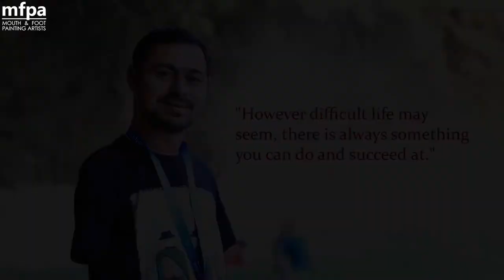Manoj Bhingare and his life.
We welcome you to the colorful and artistic world of an exquisite, world-renowned and unique artist, Manoj Bhingare. The man who takes pride in his extraordinary skill, he is one of those rare artists worldwide who has the unique ability to paint with both his mouth as well as his foot. Manoj’s life was not always been stars and lights. At the age of 10, he got into an unfortunate bus accident and lost both his hands. Being the only child of his parents, he was raised with the utmost support, care and love. This encouragement and appreciation made him conquer battles! He successfully completed schooling and also earned a degree in Fine Arts from C N Vidhyalaya.

With his mesmerizing art and constant determination, he fulfilled his lifelong dream of becoming an artist by overcoming his disability. In 1999, Manoj received the Rashtriya Balashri Award for Painting.
He has also done a course in computer applications and learnt to type and control the mouse with his feet. Manoj Bhingare joined MFPA in 2009 and has curated several awe-inspiring masterpieces since then!